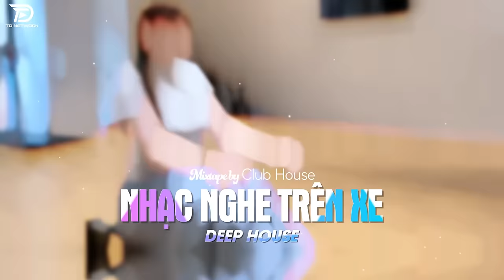NHẠC NGHE TRÊN XE - MIXTAPE VIET DEEP 2024 | DEEP HOUSE 8X9X HOT TIKTOK HAY NHẤT